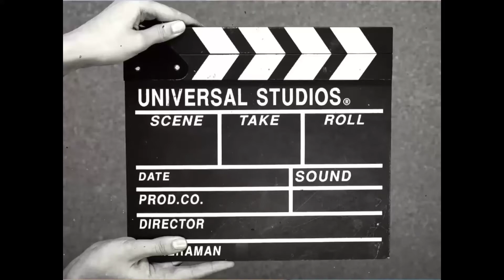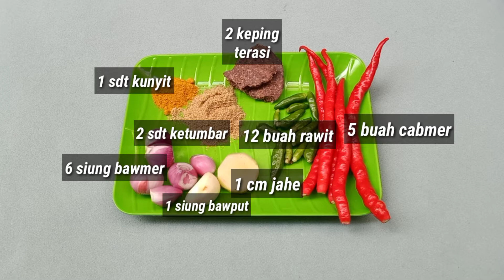CARA MEMBUAT KUAH BELACAN PRAKTIS SEGER DAN ENAK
Bahan:
2 buah terong (besar)
3 buah kacang panjang (optional)
1 buah tomat
3 batang sereh (ambil pangkalnya)
5 lbr daun jeruk
1 1/2 liter santan
bumbu halus:
6 siung bawang merah
1 siung bawang putih
1 cm jahe
5 buah cabe merah
12 buah cabe rawit(optional)
1 sdt kunyit bubuk
2 sdt ketumbar bubuk
2 keping terasi
garam secukupnya